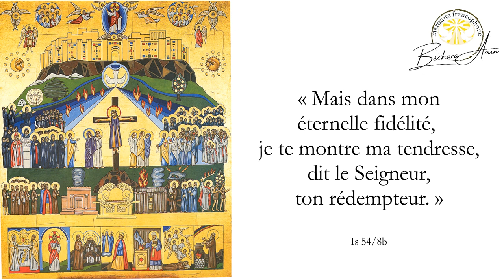homélie du dimanche de la sanctification de l'Église Dieu est tendresse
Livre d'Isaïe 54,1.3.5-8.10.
Cris de joie, femme stérile, toi qui n’as pas enfanté ; jubile, éclate en cris de joie, toi qui n’as pas connu les douleurs ! Car les fils de la délaissée seront plus nombreux que les fils de l’épouse, – dit le Seigneur. Car tu vas te répandre au nord et au midi. Ta descendance dépossédera les nations, elle peuplera des villes désertées. Car ton époux, c’est Celui qui t’a faite, son nom est « Le Seigneur de l’univers ». Ton rédempteur, c’est le Saint d’Israël, il s’appelle « Dieu de toute la terre ». Oui, comme une femme abandonnée, accablée, le Seigneur te rappelle. Est-ce que l’on rejette la femme de sa jeunesse ? – dit ton Dieu. Un court instant, je t’avais abandonnée, mais dans ma grande tendresse, je te ramènerai. Quand ma colère a débordé, un instant, je t’avais caché ma face. Mais dans mon éternelle fidélité, je te montre ma tendresse, – dit le Seigneur, ton rédempteur. Même si les montagnes s’écartaient, si les collines s’ébranlaient, ma fidélité ne s’écarterait pas de toi, mon alliance de paix ne serait pas ébranlée, – dit le Seigneur, qui te montre sa tendresse.

Lettre aux Hébreux 9,1-12.
Frères, la première Alliance avait donc ses préceptes pour le culte ainsi que son Lieu saint dans ce monde. Une tente y était disposée, la première, où se trouvaient le chandelier à sept branches et la table avec les pains de l’offrande ; c’est ce qu’on nomme le Saint. Derrière le second rideau, il y avait la tente appelée le Saint des saints, contenant un brûle-parfum en or et l’arche d’Alliance entièrement recouverte d’or, dans laquelle se trouvaient un vase d’or contenant la manne, le bâton d’Aaron qui avait fleuri, et les tables de l’Alliance ; au-dessus de l’arche, les kéroubim de gloire couvraient de leur ombre la plaque d’or appelée propitiatoire. Mais il n’y a pas lieu maintenant d’entrer dans les détails. Les choses étant ainsi disposées, les prêtres entrent continuellement dans la première tente quand ils célèbrent le culte. Mais dans la deuxième tente, une fois par an, le grand prêtre entre seul, et il ne le fait pas sans offrir du sang pour lui-même et pour les fautes que le peuple a commises par ignorance. L’Esprit Saint montre ainsi que le chemin du sanctuaire n’a pas encore été manifesté tant que la première tente reste debout. C’est là une préfiguration pour le temps présent : les dons et les sacrifices qui sont offerts ne sont pas capables de mener à la perfection dans sa conscience celui qui célèbre le culte ; ces préceptes, liés à des observances pour les aliments, boissons et ablutions diverses, concernent seulement la chair et ne sont valables que jusqu’au temps du relèvement ! Le Christ est venu, grand prêtre des biens à venir. Par la tente plus grande et plus parfaite, celle qui n’est pas œuvre de mains humaines et n’appartient pas à cette création, il est entré une fois pour toutes dans le sanctuaire, en répandant, non pas le sang de boucs et de jeunes taureaux, mais son propre sang. De cette manière, il a obtenu une libération définitive.

Jésus, arrivé dans la région de Césarée-de-Philippe, demandait à ses disciples : « Au dire des gens, qui est le Fils de l’homme ? » Ils répondirent : « Pour les uns, Jean le Baptiste ; pour d’autres, Élie ; pour d’autres encore, Jérémie ou l’un des prophètes. » Jésus leur demanda : « Et vous, que dites-vous ? Pour vous, qui suis-je ? » Alors Simon-Pierre prit la parole et dit : « Tu es le Christ, le Fils du Dieu vivant ! » Prenant la parole à son tour, Jésus lui dit : « Heureux es-tu, Simon fils de Yonas : ce n’est pas la chair et le sang qui t’ont révélé cela, mais mon Père qui est aux cieux. Et moi, je te le déclare : Tu es Pierre, et sur cette pierre je bâtirai mon Église ; et la puissance de la Mort ne l’emportera pas sur elle. Je te donnerai les clés du royaume des Cieux : tout ce que tu auras lié sur la terre sera lié dans les cieux, et tout ce que tu auras délié sur la terre sera délié dans les cieux. » Alors, il ordonna aux disciples de ne dire à personne que c’était lui le Christ.